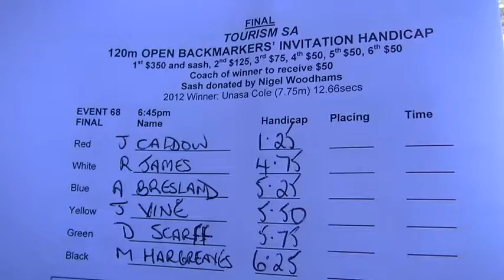2013 Bay Sheffield 120m Backmarkers Won by Dean Scarff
Invitation Backmarkers' 120m at the Bay Sheffield carnival held at Colley Reserve on Saturday 28th December 2013.
1st Dean Scarff 5.75
2nd Matt Hargreaves 6.25
3rd Robbie James 4.75
Time: 13.11